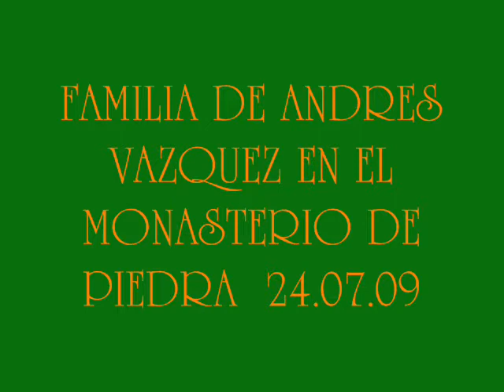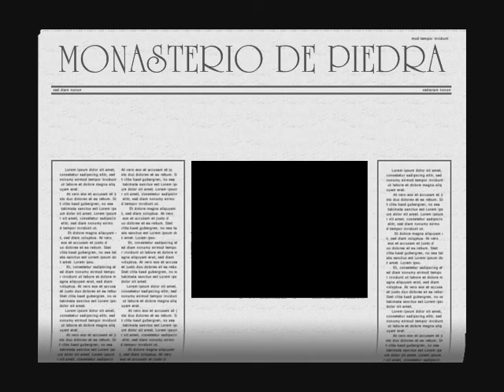Monasterio de piedra (zaragoza)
Aqi estoy con mi familia pasando un bonito dia en el monasterio de piedra que esta por la carretera de zaragoza en un pueblito
el monasterio esta lleno de infinidades de cataratas y lagos que te hacen que tu imaginacion vuele lo mas alto que nunca te as podido imaginar estas son algunas fotos de aquellos momentos que vivi estando alli
espeor que o guste y sobre todo que unj dia lo visiteis porque la verdad merece la pena